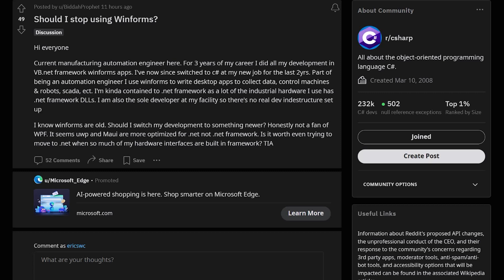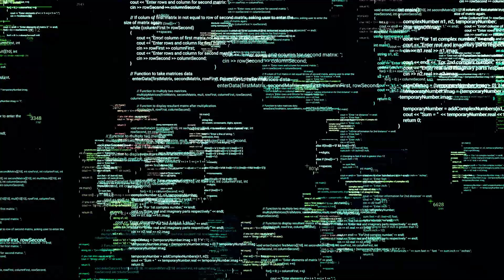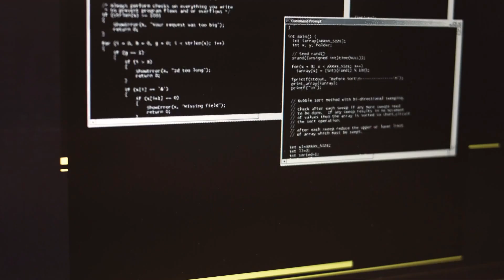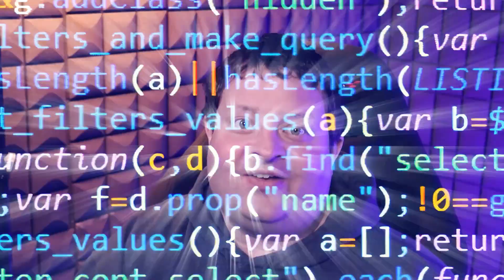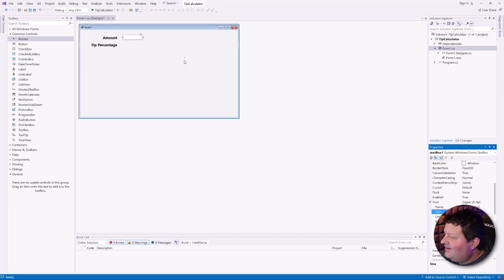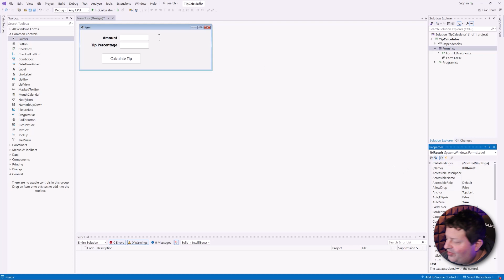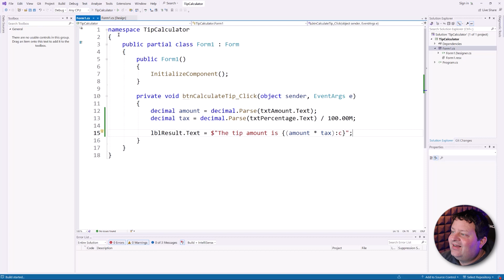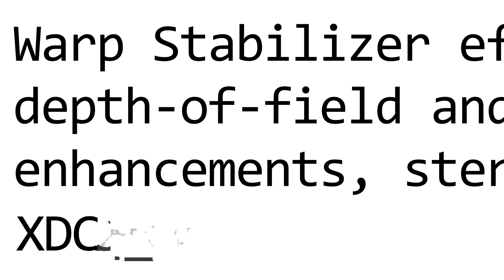Legacy Code, Lasting Opportunities: A Reddit Reaction!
In this video, Eric dives into a question posted on Reddit: Should this developer at a manufacturing company ditch WinForms? Legacy code is something that many beginners and early-career programmers do not consider often, and the internet crowd tends to look down on it. Watch as Eric weighs in on legacy code and touches on some compelling points:

📌 With languages like Visual Basic still standing strong in the TIOBE top 10, it's evident that there are still opportunities and employment in languages that are out of favor with the "cool crowd".

📌 It's not often advertised how common it is for applications to interact with high-tech machinery and robotics via interfaces written for .NET, Java, and C++.

📌 There is a lot of legacy code in manufacturing, government, and other areas where the latest software isn't a value driver. Why is WinForms, at over 20 years old, still around? Hint: Stability.

📌 Learning languages like C#, Java, and C++ isn't just about the new and shiny. Being able to provide value in both crafting modern applications and maintaining legacy systems is a great hedge in tough 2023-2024 job markets.

Bonus Demo! Watch Eric unscripted, creating a simple tip calculator WinForms application after a 20-year hiatus and getting it to run on the first try!

💥 Learn to Code! Build an Unshakeable Foundation.